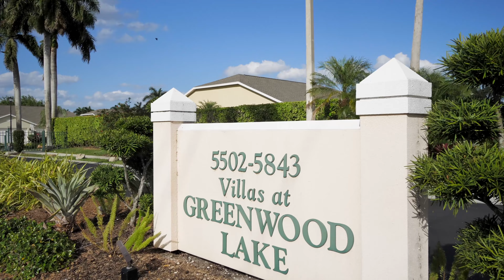5534 greenwood cir naples fl 34112 walk through video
This beautiful 3 bedroom , 2 bath, 2 car garage, Southern exposure, villa is located in the wonderful community of Villas at Greenwood Lakes. The spacious living area provides laminate-wood flooring, vaulted ceilings, sliders to the lanai area, and opens to the dining room. The large kitchen features plenty of countertop space, an ample amount of cabinets for storage needs, SS/black appliances, double oven, breakfast bar and a pass thru to the dining area making entertainment easy. The master bedroom offers a walk-in closet and an en-suite with dual sinks and a walk-in shower. The split bedroom design includes 2 additional bedrooms and allows privacy for your guests. Perfect for a hobby room or even an office, the covered area of the lanai is glassed-in, includes carpet and leads out to the screened lanai, perfect for a hobby room! The over-sized screened in lanai has peaceful, private, and serene preserve views. This gated community has a community clubhouse, community pool and low HOA fees. This property has a great Naples location, with easy access to community shopping, dining, entertainment, and downtown Naples.

Want to buy a home or condo, or sell a home or condo in Naples, FL?

Michelle Thomas
Realtor
Sotheby's International Realty